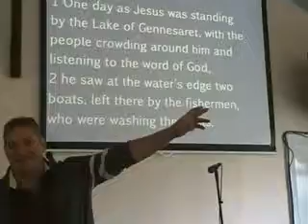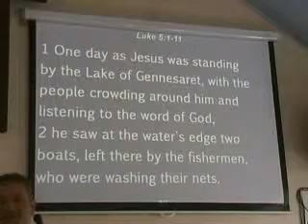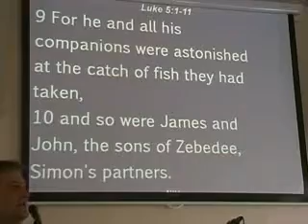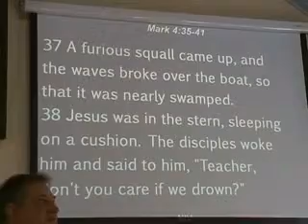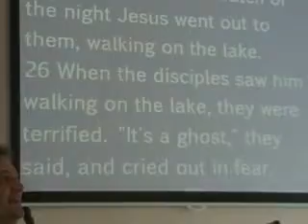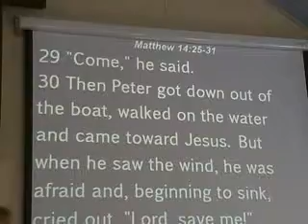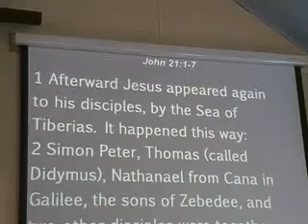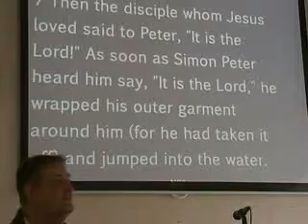14th April "The Life of Pete" (Paul B)